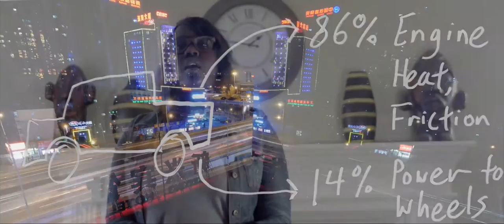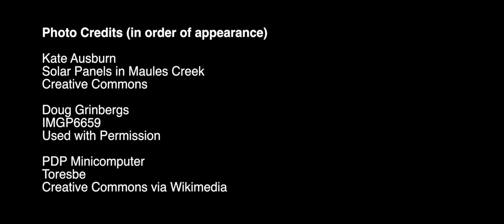Second Annual UW Climate Change Video Contest - College Videos, First Place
The University of Washington School of Environmental and Forest Sciences (SEFS) launched the second annual UW Climate Change Video Contest in December 2015. SEFS asked Washington state high school and undergraduate college students to show the world what climate change meant to them in three minutes or less. The top 10 video submissions were screened at Town Hall on May 14, 2016 and the winners were announced by a lively panel of judges—Yoram Bauman, Dean Lisa J. Graumlich, Paul D. Miller (aka DJ Spooky) and Ethan Steinman. Cash prizes were awarded to the winning videos—$5,000 for first place; $1,000 for second place; and $500 for third place.

First Place -  Audrey Seda, Tommy Tang - University of Washington - Bothell (Tommy) and Eastern Washington University (Audrey)

06/22/2016